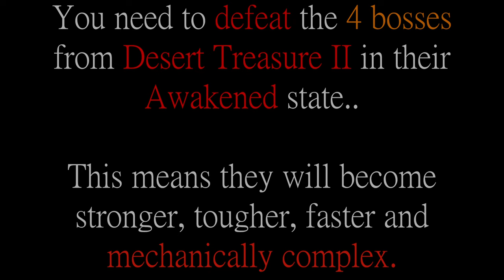Awakened Vardorvis full fight with sounds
The most incredible thing I have ever achieved in RuneScape.
*Awakened Vardorvis:* Full fight with in-game sounds..
*Total attempts: 1* Awakener's orb. (It sounds crazy..)

Many thanks to *bonSwole* for letting me borrow their Soulreaper axe!

What I *DID* do:
- Watch tutorials
- Practice normal mode for many hours
- Use tile markers and highlight plugins

What I DID *NOT* do:
- Use BETA worlds to practice
- Use alt accounts to practice
- Use any kind of cheating or account sharing